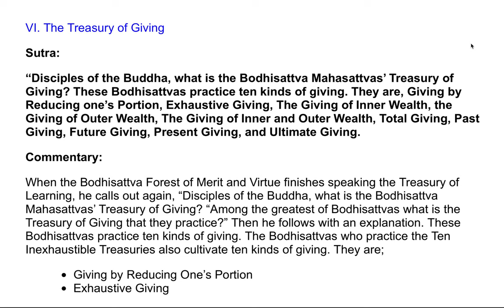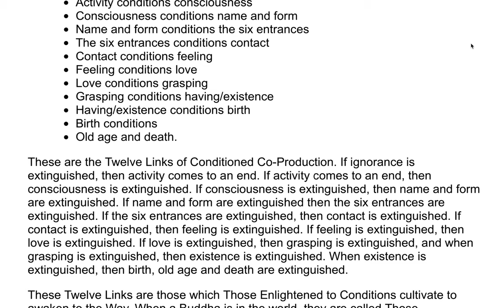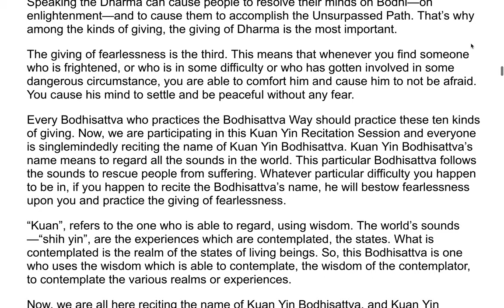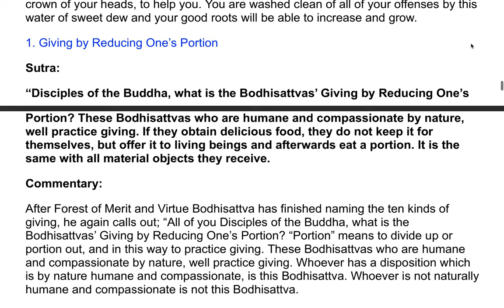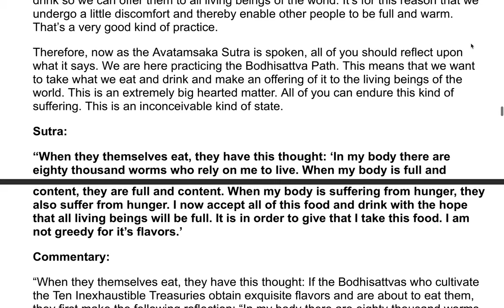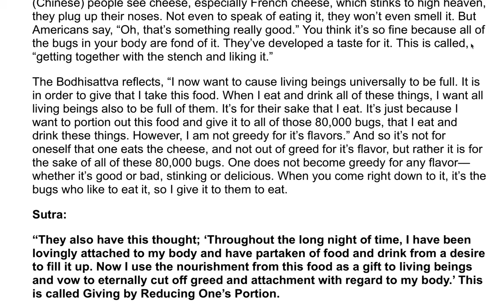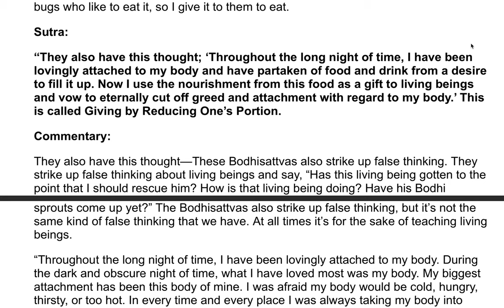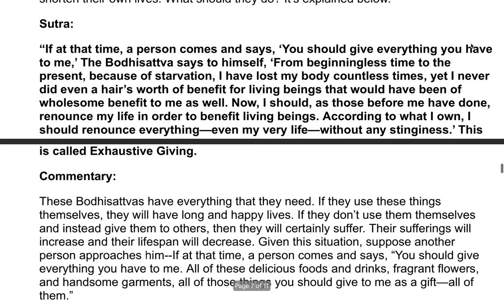The Flower Adornment Sutra - A Commentary by the Venerable Master Hsuan Hua 29